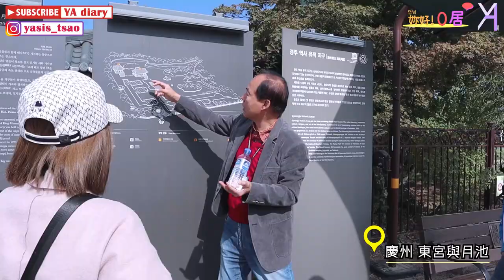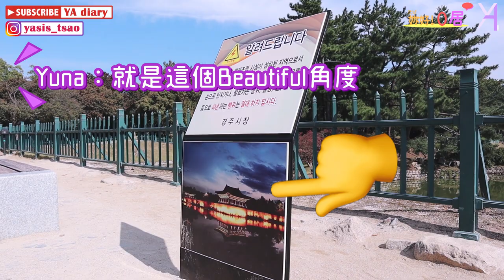【韓國旅遊】慶州怎麼玩？秋季限定粉紅芒草！楓葉滿谷佛國寺！新羅歷史古城一日遊！｜妳好!０居｜Vlog｜YA diary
韓國旅遊第一彈🚌🚌
咱們這次特別和旅遊體驗平台『KLOOK』合作！
其中一天，來到了歷史古城-慶州，
參加一日遊的行程。
(佛國寺/雁鴨池/瞻星臺/大陵苑/天馬塚)

舒適搭小巴，聽親切導遊說著慶州的歷史故事，
對於喜歡歷史文化的Y來說，真的十分享受！
總共來慶州三次了，每次都非常意猶未盡🌝
希望看過影片的每一位捧油，
有機會的話都能來實際體驗一下慶州風采～
(不要都只去釜山和首爾R!!!😂)

【行程資訊】
慶州歷史文化一日遊：瞻星台 & 雁鴨池 & 校村韓屋村 & 佛國寺（釜山出發）

有任何問題或是合作意願
都歡迎寄信或留言給我們✉

☞後製：Yuna
☞拍攝：Yuna&Lynn